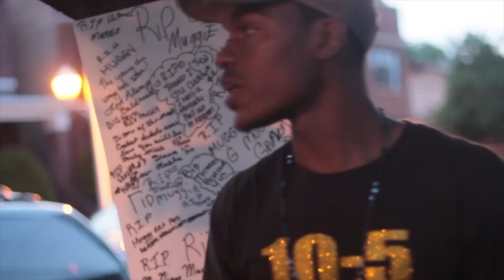Rome understand me [freestyle] || shot